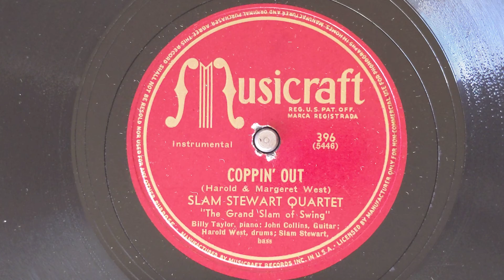Coppin' Out - Slam Stewart Quartet - Musicraft 396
SLAM STEWART QUARTET
Billy Taylor, p / John Collins, g /
Slam Steward, sb, voc / Harold West, d.
New York, April 29,1946
5446 Coppin' Out
Musicraft 396
0:00 Billy Taylor, piano
0:25 John Collins, guitar
0:33 Billy Taylor, piano
0:41 John Collins, guitar
1:13 Billy Taylor, piano
1:50 Slam Stewart, string bass
2:27 John Collins, guitar
2:35 Billy Taylor, piano ride out